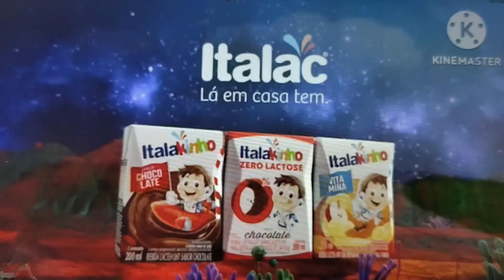Discovery Kids Oferecimento Completa Temporada!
créditos para @inflationfatfood8377